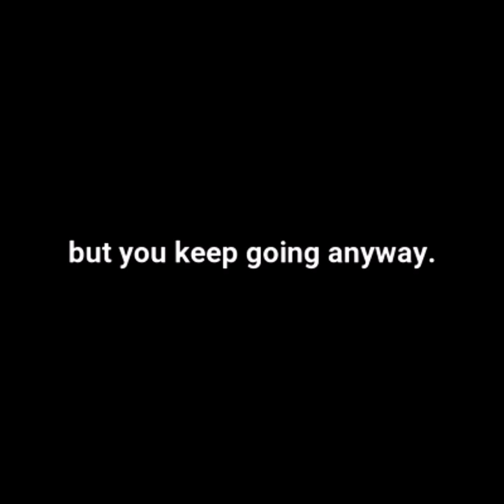It's not over until you win - Les Brown